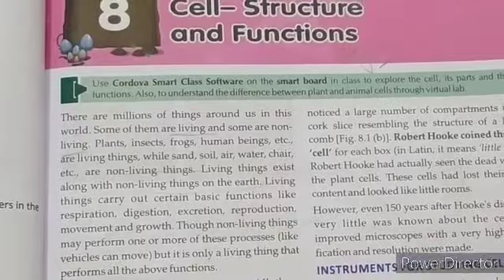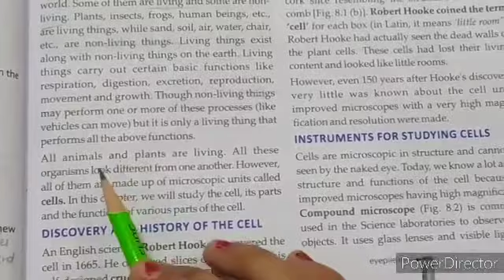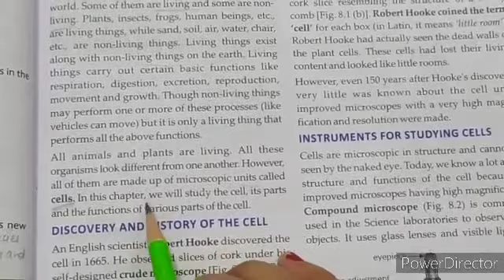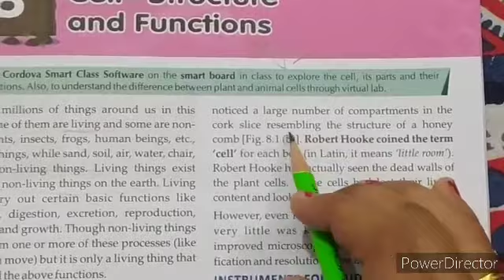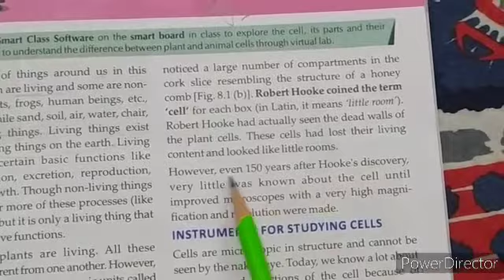Class-8th Science Day-21 August21,2020